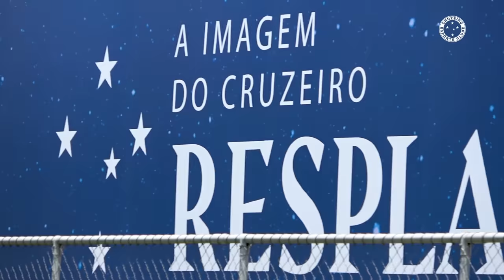⚽ DIA NA TOCA | Crias da base treinam com o time profissional após conquista de títulos no Sub-20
Após a conquista do título do Campeonato Mineiro e da Copa do Brasil Sub-20, seis atletas das categorias de base do Cruzeiro participam de treinamentos na equipe profissional comandada pelo treinador Zé Ricardo.